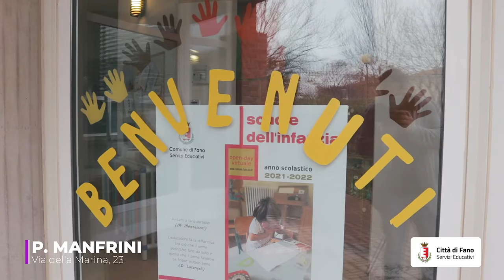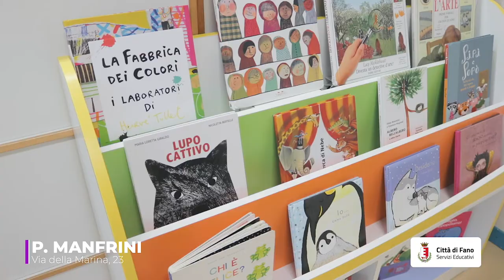2 INFANZIA MANFRINI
2 INFANZIA MANFRINI